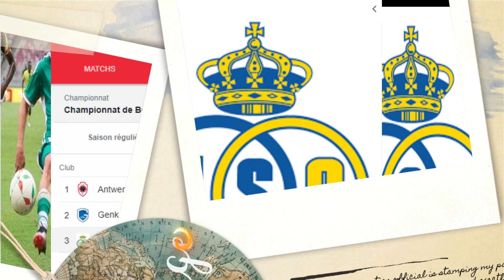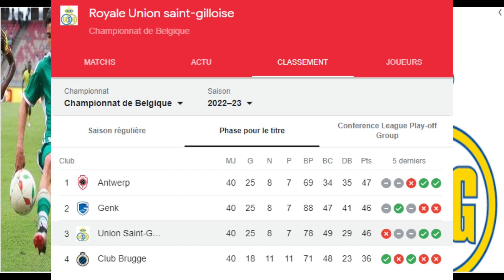عاجل!عمورة في مفاوظىات جد متقدمة مع هذا النادي 4 مليون أورو /URGENT Amoura tout bouclé ce club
URGENT – Mohamed El Amine Amoura aurait tout bouclé avec son nouveau club…Officialisation imminente !

عاجل!!!عمورة في مفاوظىات جد متقدمة  مع هذا النادي 4 مليون أورو
يبدو أن مستقبل المهاجم الجزائري الدولي محمد الأمين عمورة سيأخذ منعطفا جديدا ومثيرا. وبحسب مصادر مطلعة ، فقد وافق اللاعب على اتفاق كامل مع ناديه الجديد يونيون سانت جيلواز ، وهو فريق كرة قدم مقره بلجيكا.
بعد أن تطور بنجاح داخل فريق لوغانو السويسري ، يبدو أن أمورا مستعد لمواجهة تحديات جديدة وجلب موهبته إلى الأراضي البلجيكية. وبحسب معلومات الصحفي الفرنسي الجزائري الشهير "ليكيب" نبيل جليط ، فإن الهداف السابق لوفاق سطيف سيغادر لوغانو لينضم إلى دوري جوبيلر المحترف ويتطور تحت سترة اتحاد سانت جيلواز. صفقة تم التفاوض عليها حول أربعة ملايين يورو. يمثل انتقاله إلى بروكسل ، الفريق الذي اكتسب شهرة في المواسم الأخيرة ، خطوة مهمة في مسيرة اللاعب.

معترفًا بسرعته وتقنيته وقدرته على تسجيل أهداف حاسمة ، يمكن أن يثبت مواطن مدينة جيجل أنه رصيد لا يقدر بثمن لفريقه الجديد. قد تكون قدرته على خلق فرص التهديف والتسجيل في اللحظات الحاسمة هي الفارق في الدوري البلجيكي الممتاز.